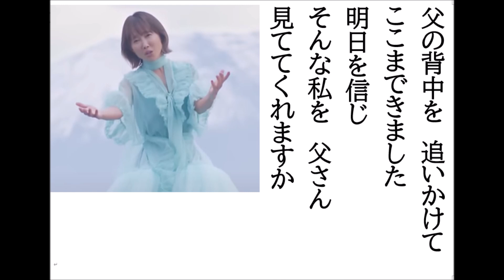詩吟・歌謡吟「父さん見てますか(工藤夕貴)」合田道人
工藤夕貴の最新歌です。月刊カラオケファン、歌の手帖、12月号より